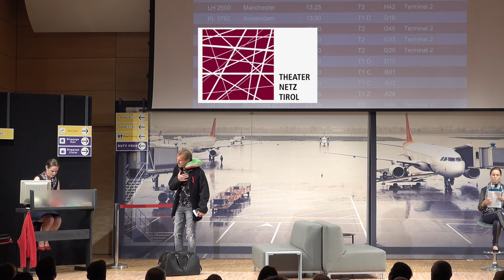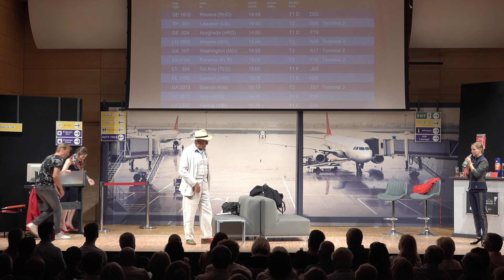Gate 23 / Sommertheater Kitzbühel 2022